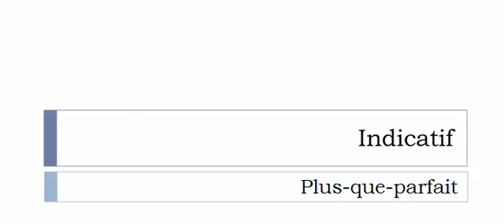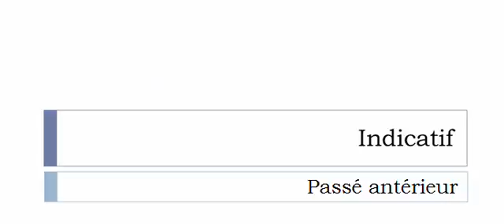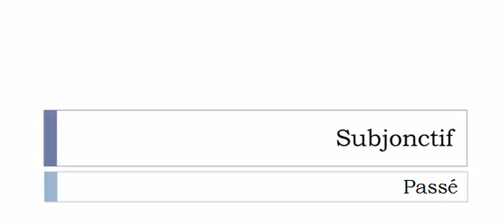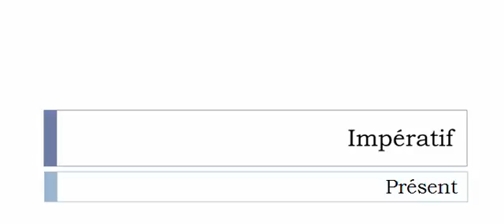French conjugation = Télexer